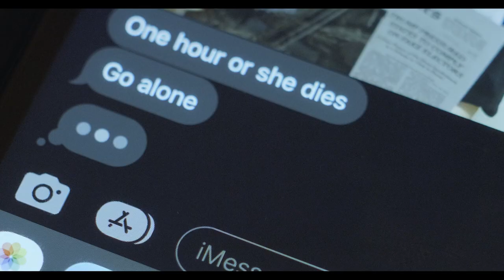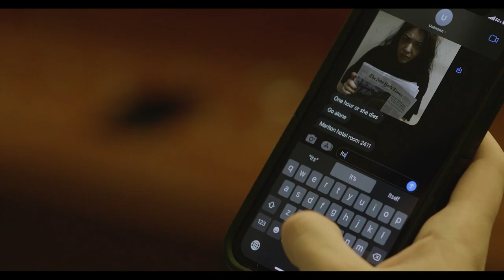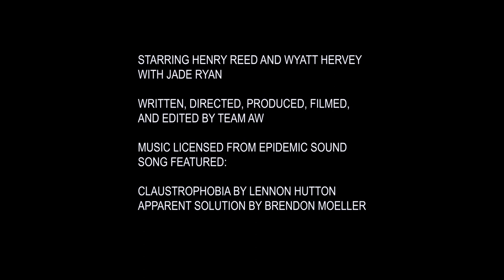Room 2411 | A SkillsUSA Club Student Short Film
4th Place in 2022 SkillsUSA National Digital Cinema Competition

Created by Hawk's Nest Studios' Members: Avery Munson-Clark and Wyatt Hervey